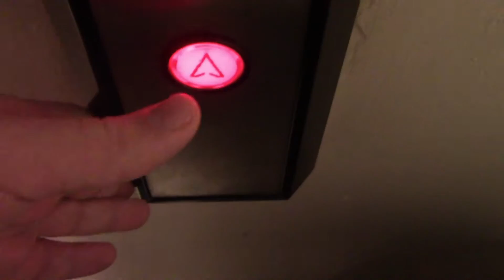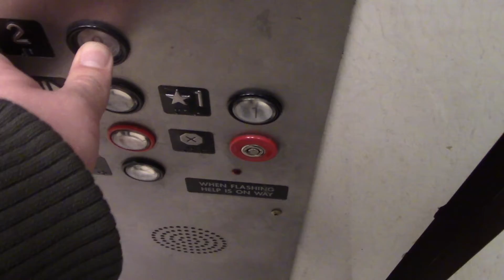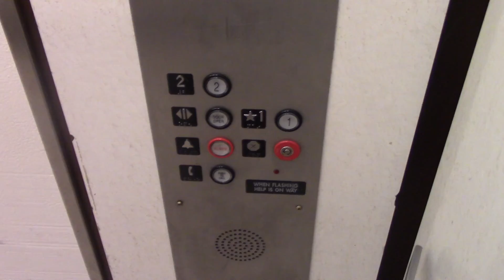Montgomery Hydraulic Elevator at JCPenney at Woodbridge Center in Woodbridge, NJ